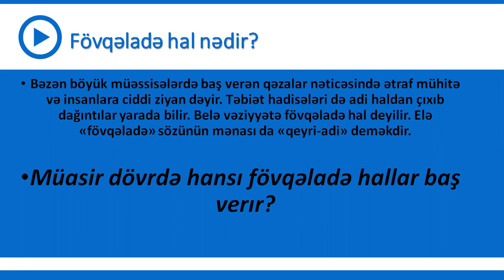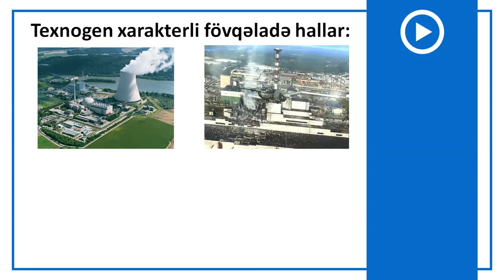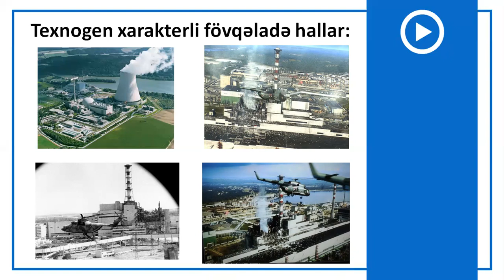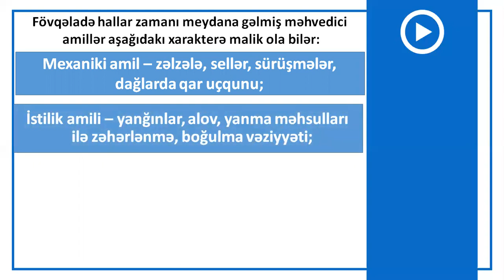4-cü sinif Həyat bilgisi - Fövqəladə hal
Həyat bilgisi - Fövqəladə hal